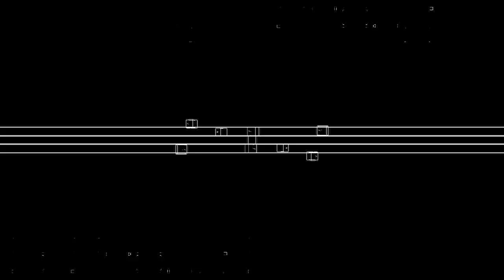IASM365 - Sketch_240